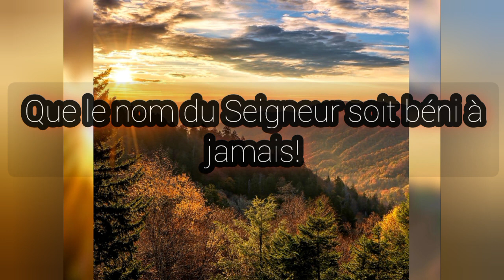Fr Branham sonne l'alarme dans sa prière# Extrait bande ''Le choix d'une épouse "Roc Séculaire Tab